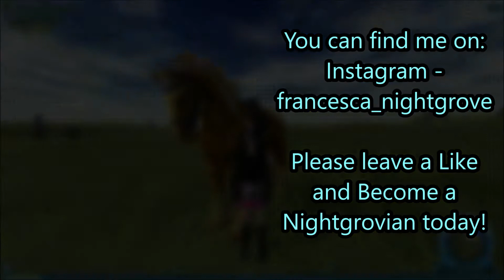Farcry Takes On The Goldenhills Valley Championship!! // Star Stable Online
He did well as well!